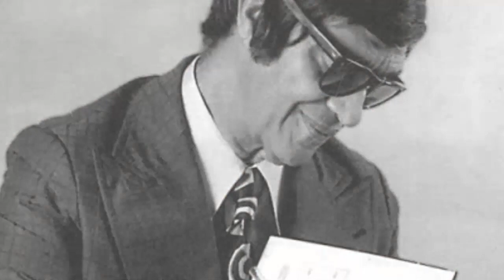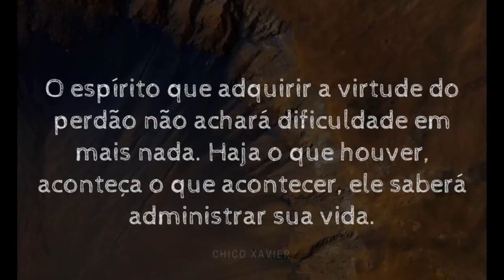Lindos Casos de Chico Xavier: Biografia - PodCast (AudioLivro) | ep.26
⭐ Chico Xavier: Filme | Biografia - Podcast episódio 26 -  Ouça o podcast SOBRE ESPIRITISMO (Chico Xavier) - GRUPO ESPÍRITA: SAIBA AMAR podcast de  Frases, textos, pensamentos, poesias e poemas de Chico Xavier.

As lições de convivência, foram os pontos principais desse podcast de número 26!
Relaxe com um áudio e imagens sobre a biografia narrada de Chico Xavier, adentrando a vossa alma. Tenha Paz interior!

▪ Francisco Cândido Xavier, mais conhecido como Chico Xavier, foi um médium, filantropo e um dos mais importantes expoentes do Espiritismo.

▪ Espiritismo, doutrina espírita, kardecismo ou espiritismo kardecista é uma doutrina religiosa, filosófica, mediúnica e moderno espiritualista de moral cristã codificada pelo pedagogo francês Hippolyte Léon Denizard Rivail, que usava o pseudônimo Allan Kardec.